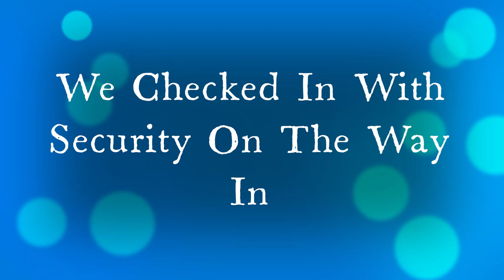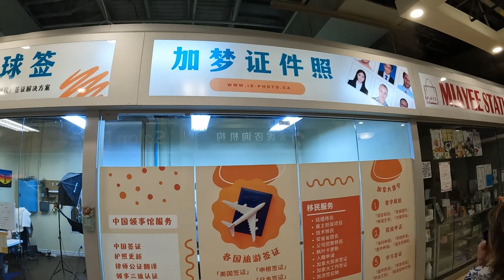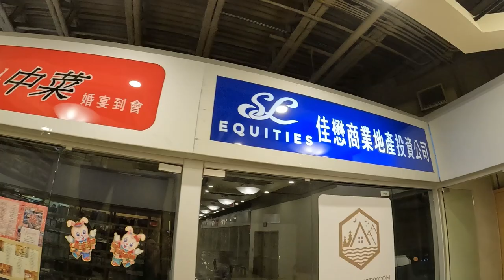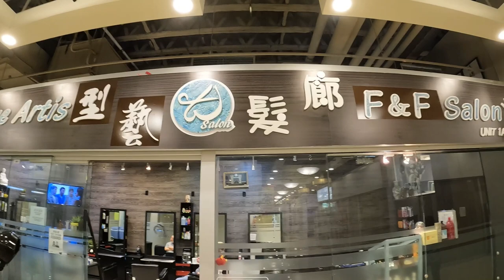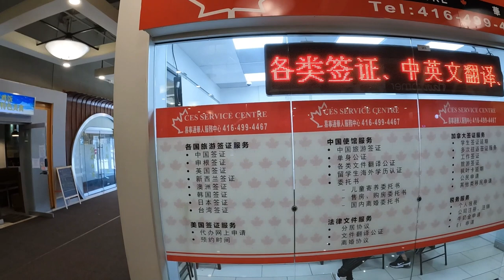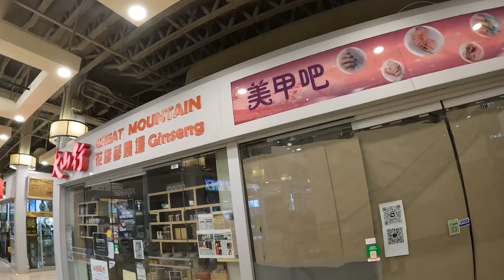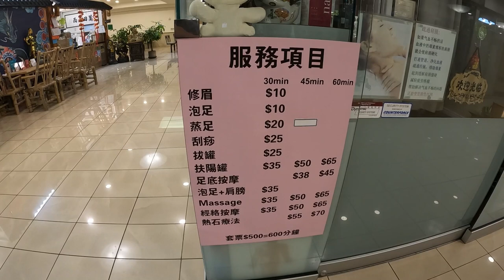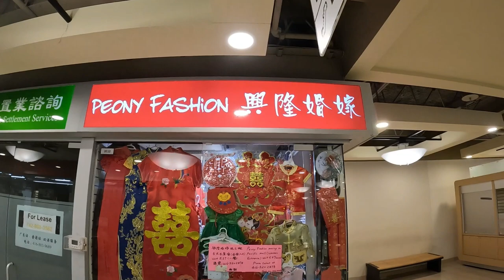Splendid China Mall 4675 Steels Ave E Scarborough, Ontario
The Splendid China Mall. Join Us To Have A Look Around This Beautiful Mall With Lots Of Great Deals And Food On The Second Level. Please Support Local Business For A Stronger Ontario.